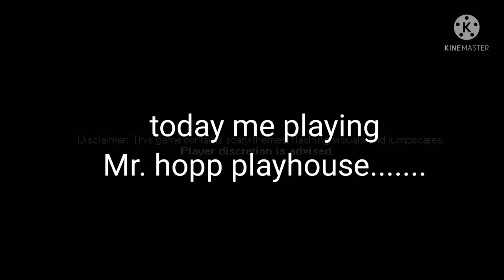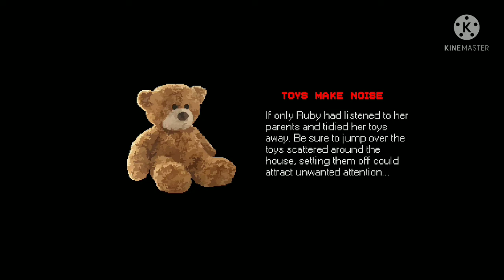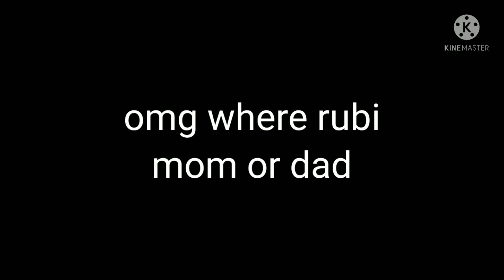me playing,......mr.hopp playhouse gameplay video